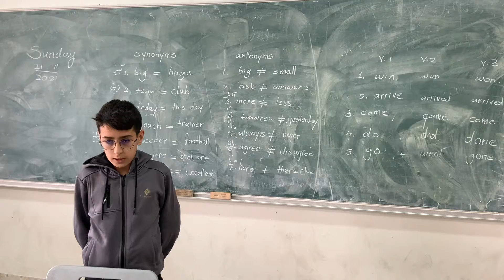براء إيهاب محمد أبوطبيخ؛ معرفًا نفسه بالانجليزية…